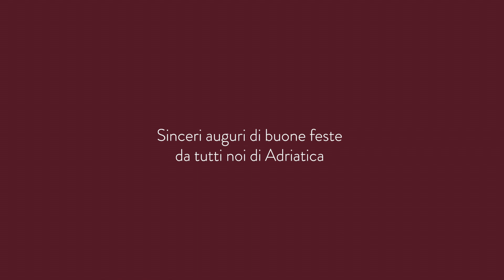Adriatica Natale 2019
Video realizzato per Adriatica s.r.l.

Regia e fotografia di: Elia Palmero

Una produzione NOVESEI STUDIO